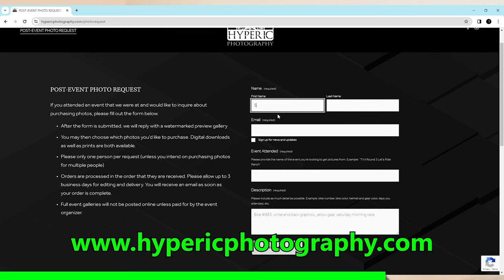Ep2. MUD RACE! | TORCS OTT Ranch 2024 | Open B | Gas Gas EX250F | Harescramble Dirtbike Race!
Episode 2!

In this video I race my 22 Gas Gas EX250F at OTT Ranch in Rosanky Texas the Texas Off Road Championship Series Harescramble Dirtbike Race on good ol muddy Texas Single Track.

it was a mudder! and it was really challenging and fun.

I ended up 15th place out of 22 bikes, and im butthurt.

i will release episode 3 after my next practice session where i will be riding the whole time without a seat!